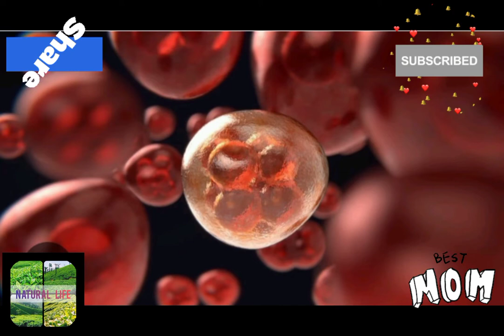ගර්භනී සමයේ ලිංගික එකතු වීමෙන් ඇතිවන අතුරු ප්‍රතිඵල|ලිංගිකව එකතු වීම සුදුසුද?නැද්ද?තහවුරු කරගමු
ගර්භනී සමයේ ලිංගිකව එකතු වීමෙන් ඇතිවන අතුරු ප්‍රතිඵල|ලිංගිකව එකතු වීම සුදුසුද?නැද්ද?තහවුරු කරගනිමු